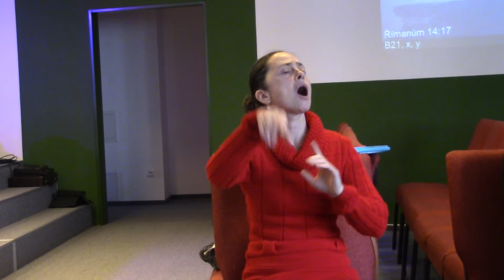Hasmanda - Nadpřirozená radost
Bohoslužba pro neslyšící